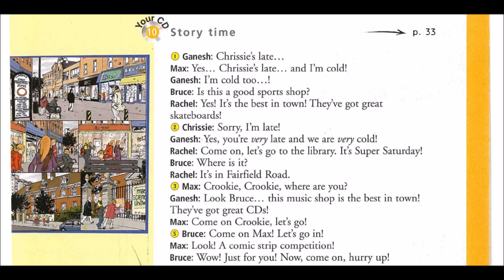Enjoy English in 6e - Track 10 Story time